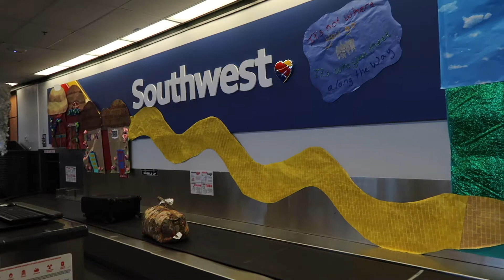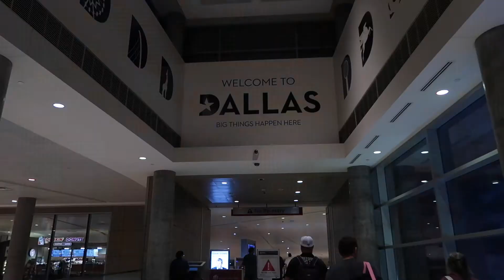Heading to home 🏡 sweet 🏡 home! | Our Gray House Vlogs | Vlogtober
Welcome to Our Gray House!  We are daily vloggers building a custom home in Texas, volunteering and serving our local community and inspiring others to try new foods, places and experiences!

📷 Equipment used:
Iphone 7+
Cannon G 7X Mark II